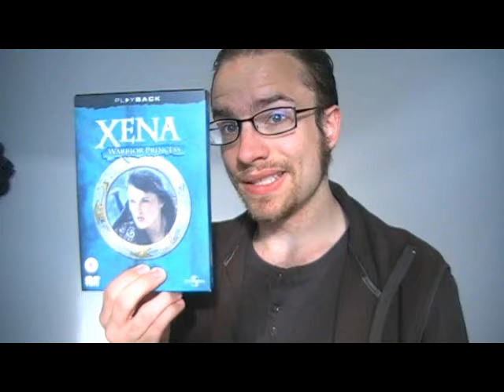Xena: Warrior Princess series review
I recorded this the 14th after having watched the entire series. I hope you enjoy it, and that I can help spark debate about the series.